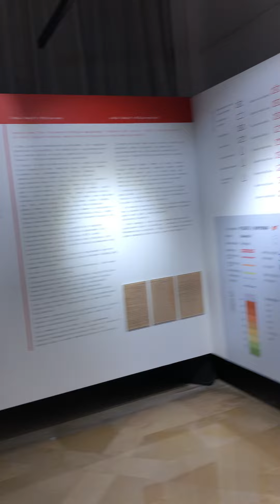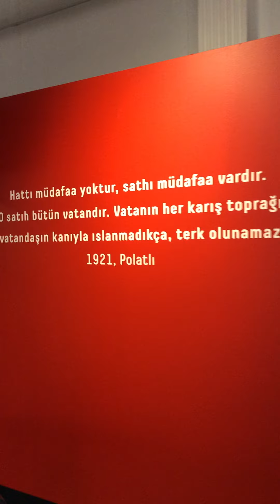İSTANBUL HARBİYE ASKERİ MÜZESİ 1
Burası müzenin giriş kısmı ve restore edilen bir çok bölümü var burada sakarya meydan muhaberesiyle ilgili anılar  belgeler görseller mevcut ancak müze çok büyük ve güzel olduğu için bölüm bölüm çekebildim iyi aeyirler